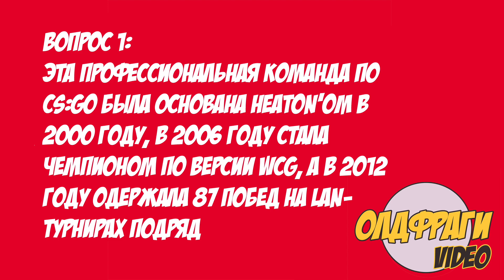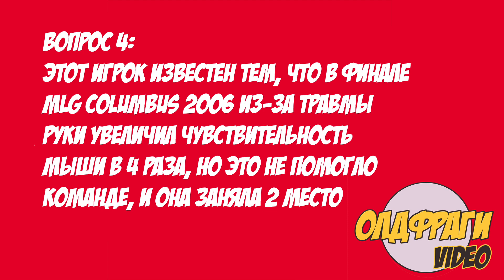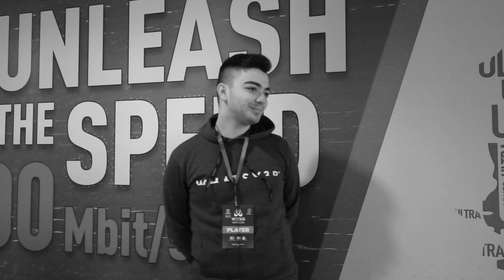Игроки в Counter-Strike:Global Offensive отвечают на вопросы о CS:GO. WESG 2019 Central Asia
У кого лучшая стата по хэдшотам за всю историю CS:GO? Сколько ступенек в коннекторе на de_mirage? На эти вопросы отвечают кээсеры, посетившие финал WESG 2019 Central Asia, который прошел 17 ноября в Алматы.

Среди кээсеров: Давид n0rb3r7 Даниелян, Дмитрий DIMA Бандурка, Данил YAMAKASI Бекшенев, Сердар SHYKARNY_3000 Есенов,  Нурбол HIPPO Дюсембаев, Сергей Malinger Ли, Рустам 5TRYK#R Алимкулов, Диас DIEZ Байбулатов.

Вопросы задает: Сергей Imni Пак.